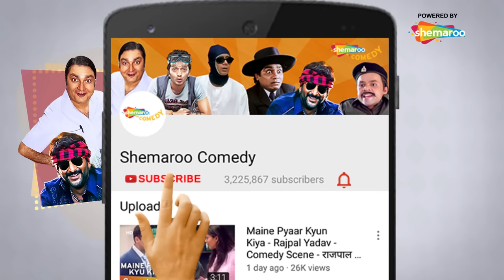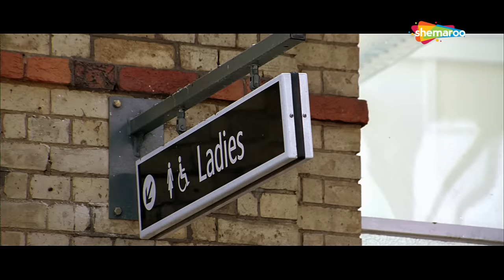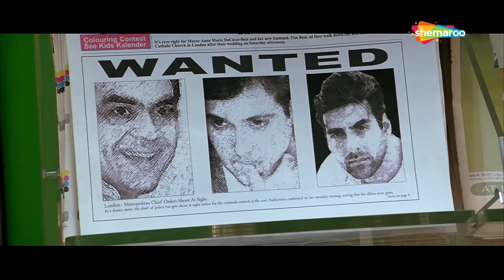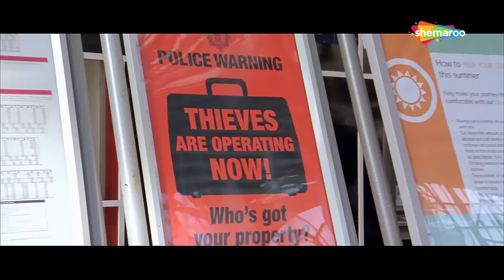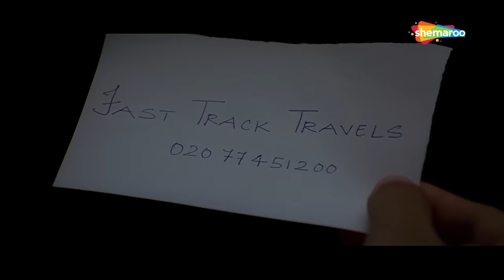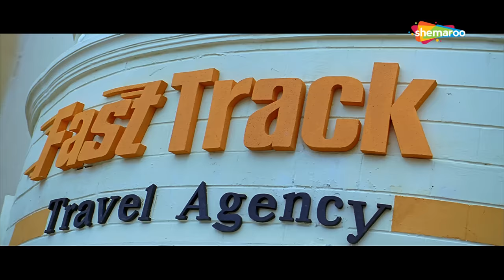Bhagam Bhag 2006 (HD) - Part 6 - Superhit Comedy Movie - Akshay Kumar - Paresh Rawal - Rajpal Yadav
a theatre owner, is in need of an actress and his employees, Bunty and Babla, help him in his search. They get into trouble after their bag is switched with another one containing drugs.